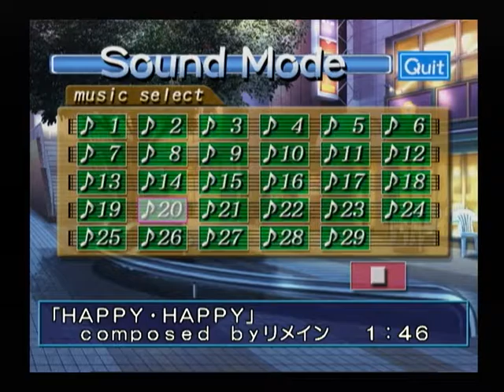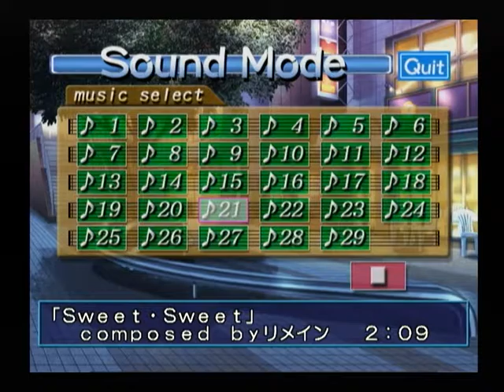【DC】みずいろ Sound Mode３ 【スタートオンゲームズ】【スタゲー】【JAPAGE】